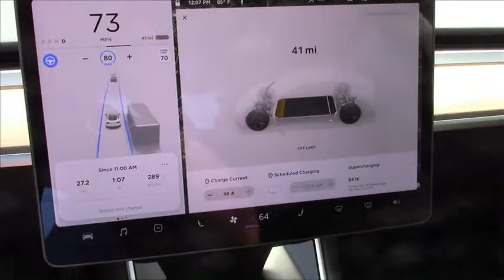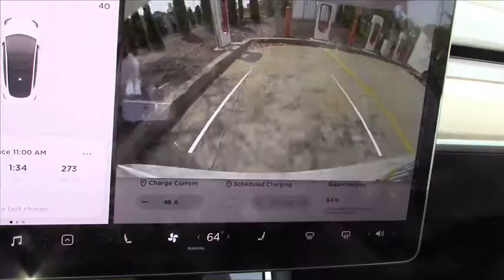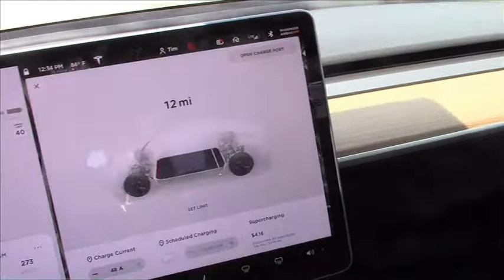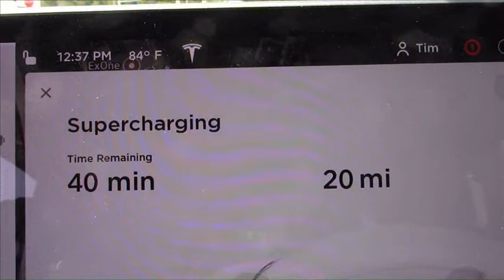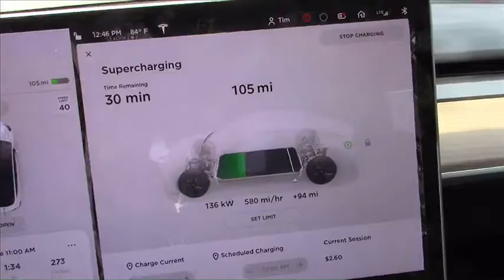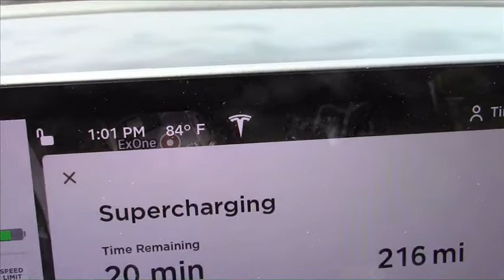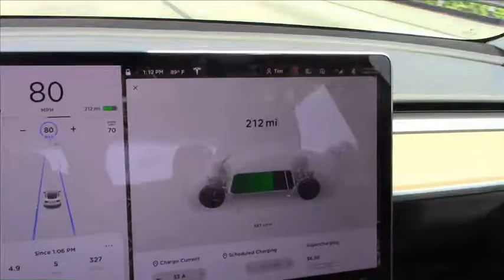150 Kilowatt Model 3 Supercharging! How fast is it?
Tim takes his Model 3 Long Range to a 150 KW supercharger and gets us some real numbers on how fast it charges a lot of miles into the battery.